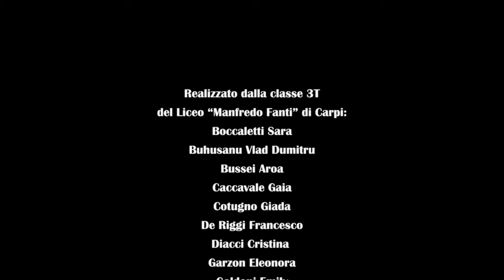25 marzo 2021 “Dantedì”